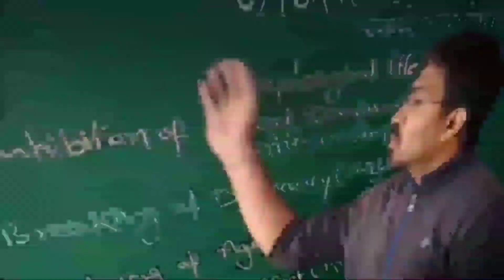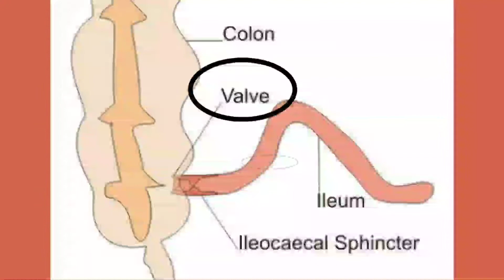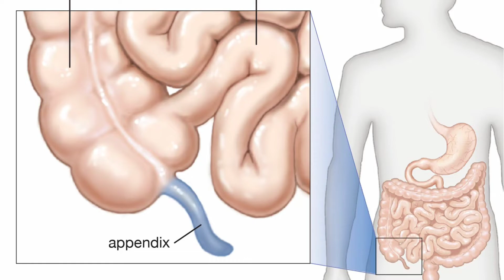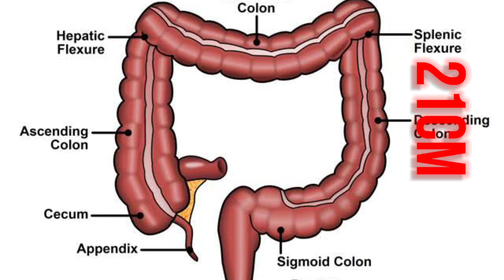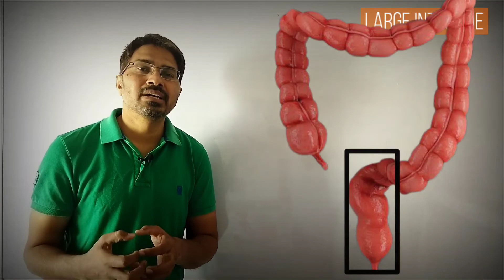Large Intestine me kya hota hai ? | Absorption in Large Intestine | Caecum, Colon, Rectum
Large Intestine me kya hota hai | Large Intestine structure and function | Large intestine me absorption | Absorption in large intestine | The large intestine includes the colon, rectum and anus. It's all one, long tube that continues from the small intestine as food nears the end of its journey through your digestive system. The large intestine turns food waste into stool and passes it from the body when you poop.